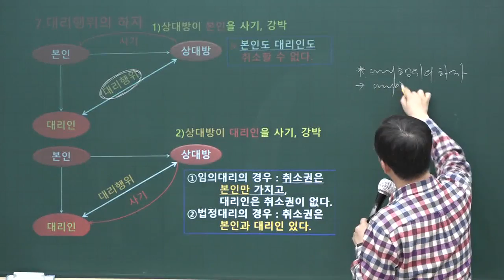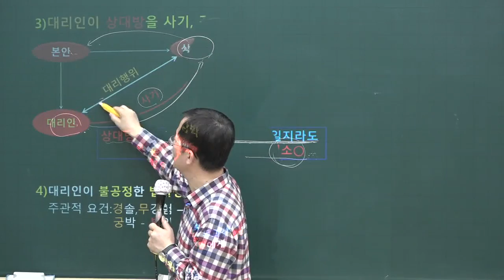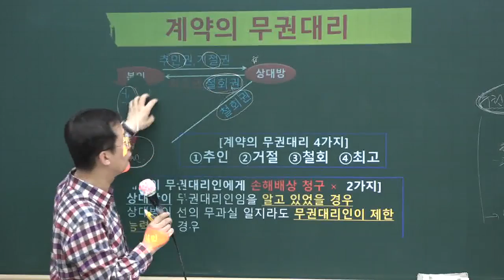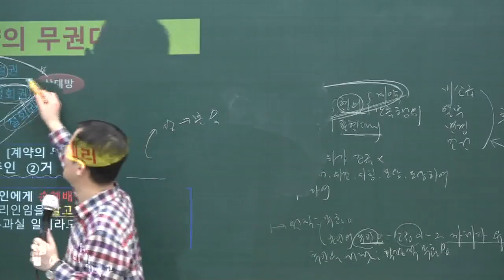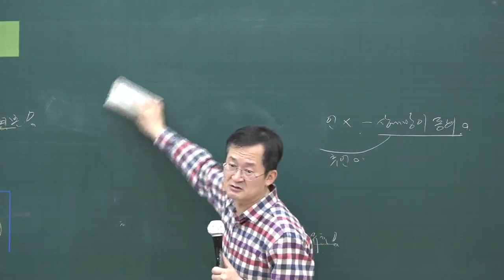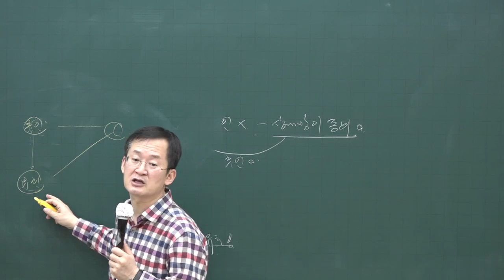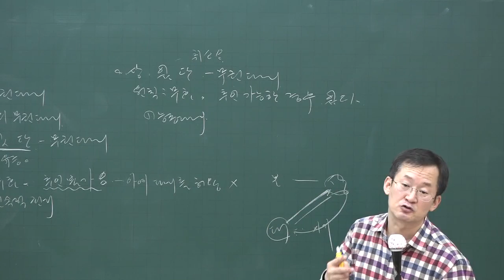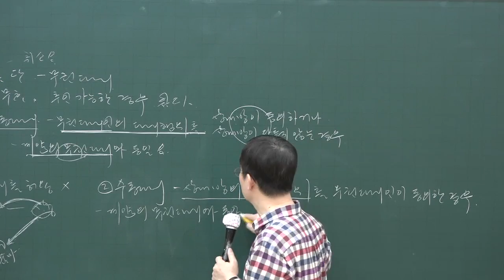[공전무] 2020년 공인중개사 민법 대리행위의 하자 고급이론 3-6